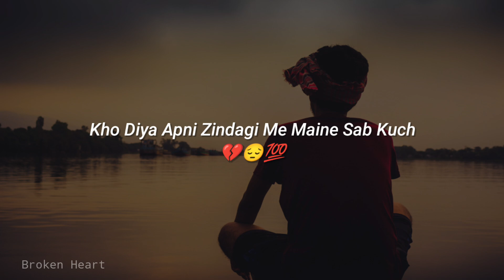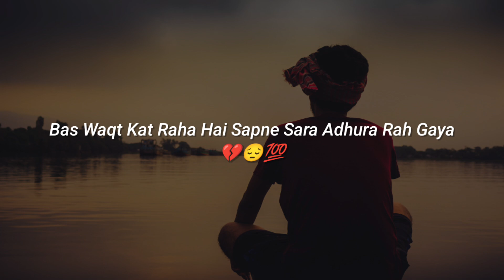Is zindagi ne mujhe jeete jee... 💔😔 | Heart Touching Shayari | Broken Heart Poetry | Sad Life Status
Is zindagi ne mujhe jeete jee..." 💔😔 | Heart Touching Shayari | Broken Heart Sad Life Status

GEAR USED

Phantom Power
Boya ByM1

Gorilla Tripod/Mini 33 CM

Ring Light

• Audio Recording By : Audacity

❌ Warning ❌
Don't Upload Our Video Any Other Channel / Platform

Love Special Shayari 2024
Hindi Shayari 2024
Heart Touching Hindi Shayari 2024
Romantic Shayari 2024
True Love Shayari 2024
Romantic Shayari 2024
Urdu Hindi Shayari 2024
Heart Touching Shayari Video 2024